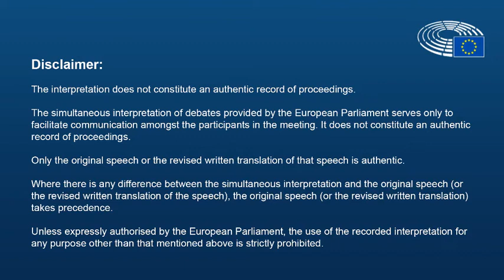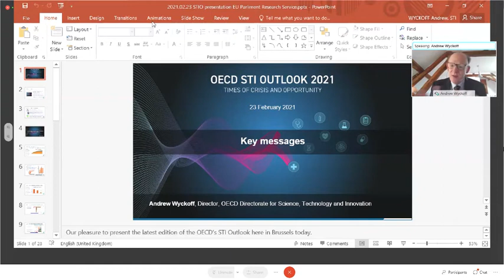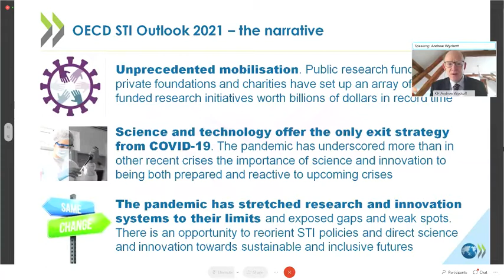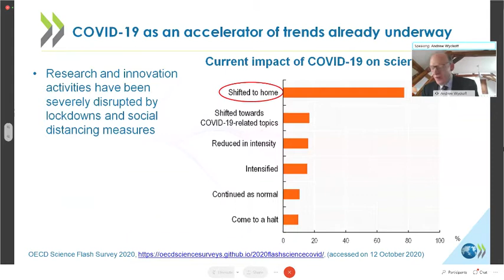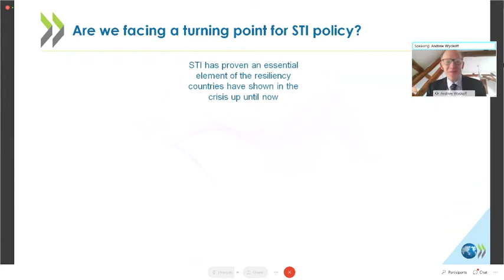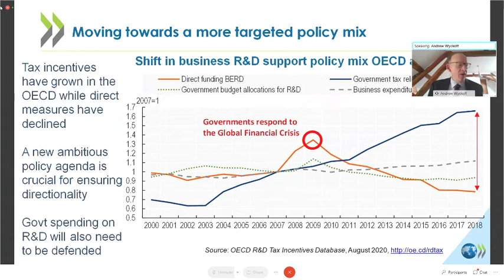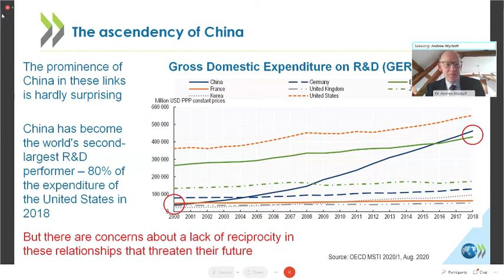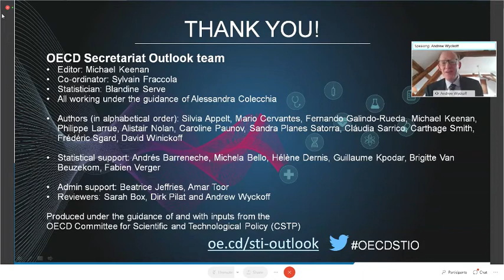EPRS online event with OECD on their latest STIO: The new centrality of science and technology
The coronavirus crisis has brought science and technology to the very centre of public discourse and political life. Barriers between the worlds of science and policy-making have been breaking down rapidly, with renewed interest in and respect for the views of 'experts'. In parallel, research has responded impressively to the pandemic, with new vaccines, treatments and diagnostics developed at unprecedented speed, backed by substantial public and private funding, and accompanied by high levels of global co-operation. Ironically, however, the economic crisis induced by the pandemic is expected to severely curtail research and innovation expenditure in firms, while debt-laden governments will now face multiple, competing demands for financial support. These developments threaten long-term damage to science and innovation at a time when they are most needed to deal with major global challenges such as achieving carbon neutrality, accelerating digital transformation and increasing resilience of systems generally to future shocks.

This EPRS online policy roundtable, held jointly with the OECD in Paris, will look at how the current crisis has been changing the role of science, technology and innovation (STI) in our polities and societies, and ask whether - and if so, how best to ensure that - the new 'centrality' of STI can be maintained in the post-coronavirus world. Andrew Wyckoff, Director of the OECD’s Directorate for Science, Technology and Innovation, will outline the main findings of the OECD Science, Technology and Innovation Outlook (STIO) 2021 which looks what might need to be done to promote a science-friendly future.

Tuesday 23 February 2021 | 13:30 -15:00 hours

SPEAKERS:
Anthony TEASDALE, Director General, European Parliamentary Research Service (EPRS)
Jerzy BUZEK, MEP, Member of the ITRE Committee; Former President of the European Parliament
Andrew WYCKOFF, Director for Science, Technology and Innovation, OEC)
Paul HOFHEINZ, President, The Lisbon Council
Reinhilde VEUGELERS, Senior Fellow, Bruegel
Moderator:  Lieve VAN WOENSEL, Head of Scientific Foresight Service, EPRS